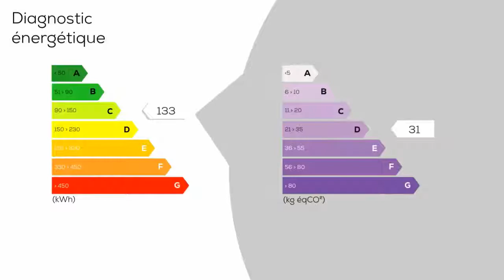A vendre - Appartement - TOURS (37100) - 3 pièces - 61m²